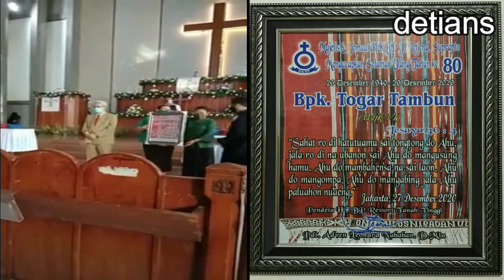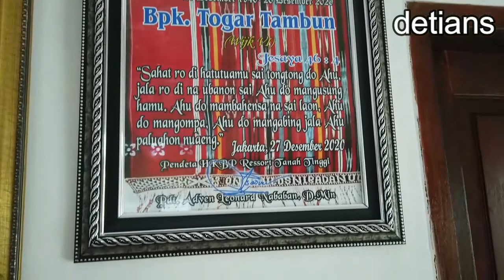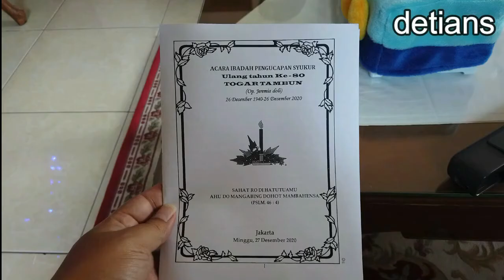Acara Ulang Tahun ke-80 II Bpk.T.Tambun (Op.Yeremi Tambun ) II Ziarah Ny.Tambun br.Sitorus (Alm)